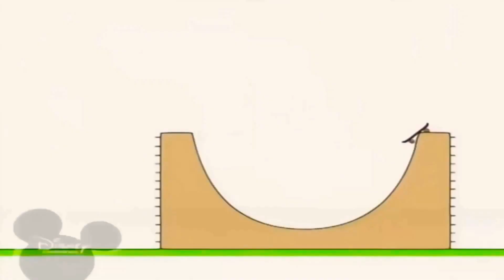15 березня 2021 р.